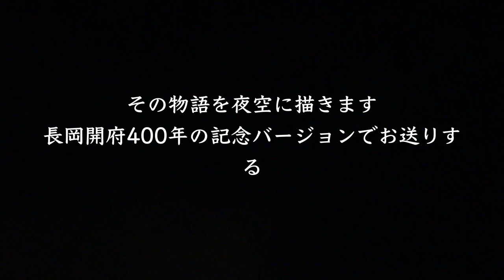【新潟】長岡まつり 4K 天地人花火 2018年8月2日 椅子席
長岡まつりの会場に居るかのような
臨場感ある4k動画をお楽しみ下さい。
途中、ピントがズレていますがすぐ戻ります。